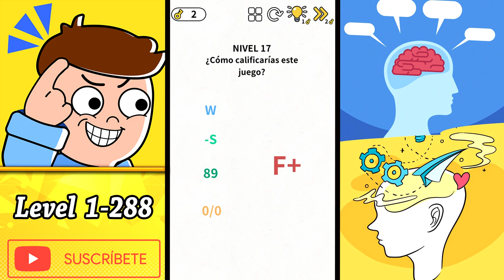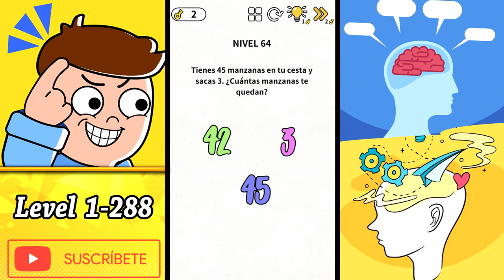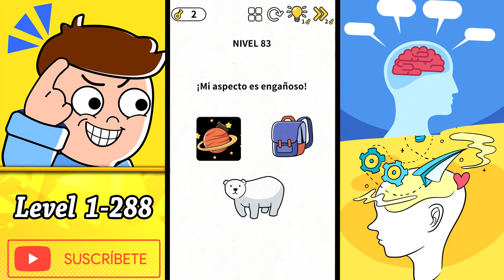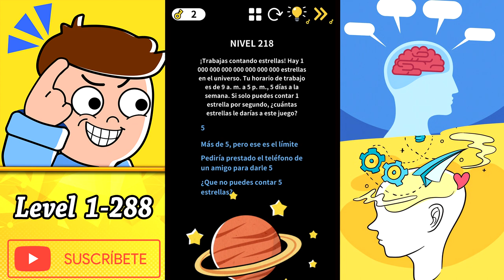Brain Puzzle IQ Challenge All Levels 1 - 288 Walkthrough Solution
Brain Out All Levels 1 - 188  Walkthrough Solution.

Level 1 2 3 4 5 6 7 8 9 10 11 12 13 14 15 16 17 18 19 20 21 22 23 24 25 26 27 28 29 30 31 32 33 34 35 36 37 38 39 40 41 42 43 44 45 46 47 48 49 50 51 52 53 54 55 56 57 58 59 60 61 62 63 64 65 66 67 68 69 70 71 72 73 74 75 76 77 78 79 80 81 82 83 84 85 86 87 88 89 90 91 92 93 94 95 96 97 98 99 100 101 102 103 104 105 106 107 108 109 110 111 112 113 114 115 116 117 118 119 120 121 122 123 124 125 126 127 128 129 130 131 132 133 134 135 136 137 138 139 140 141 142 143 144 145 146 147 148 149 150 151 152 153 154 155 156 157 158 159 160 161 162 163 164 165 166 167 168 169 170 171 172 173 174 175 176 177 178